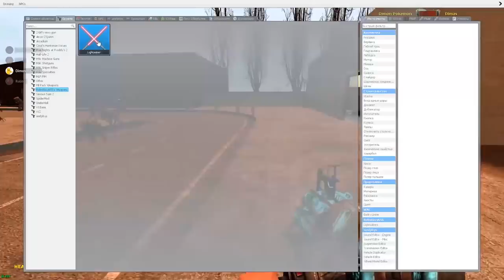БИТВА АНИМАТРОНИКОВ И ЗОМБИ В SANDBOX ► Garry's Mod